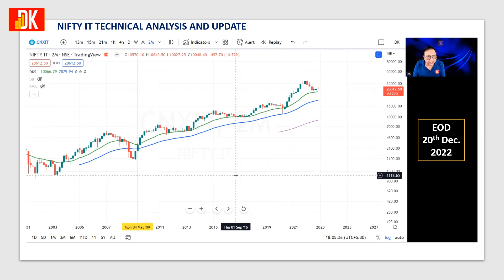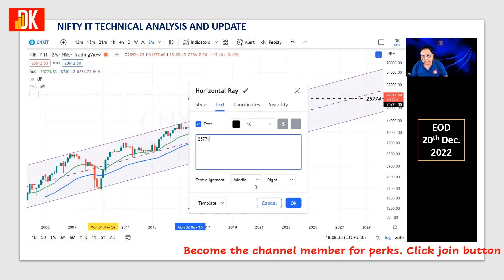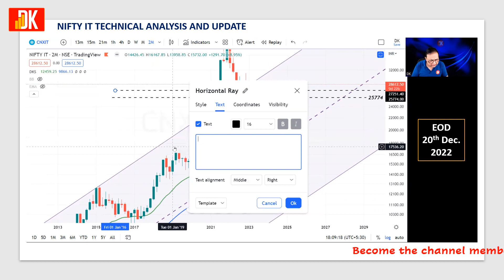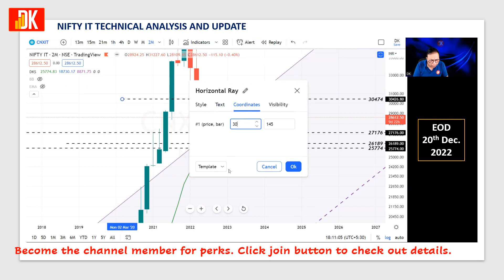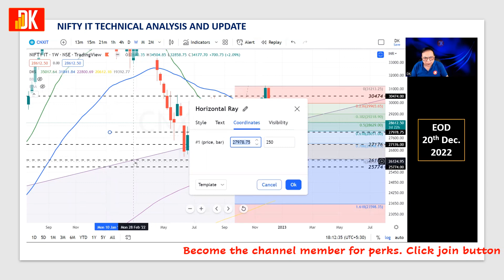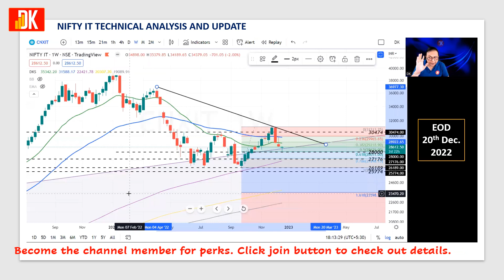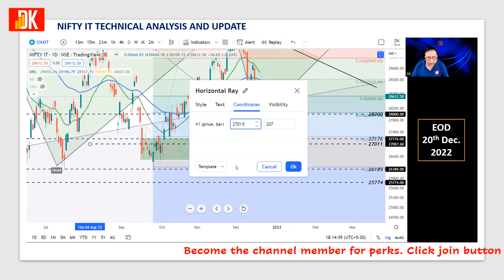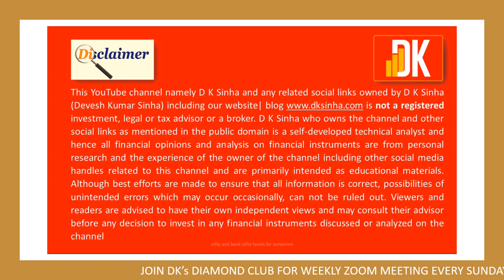Nifty IT sector technical analysis and update | D K Sinha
Nifty IT sector technical analysis and update - Nifty IT sector analysis.
In this video, D K Sinha is going to give an update on Nifty IT sector. The video also discusses Nifty IT sector technical analysis and update with Nifty IT sector analysis.